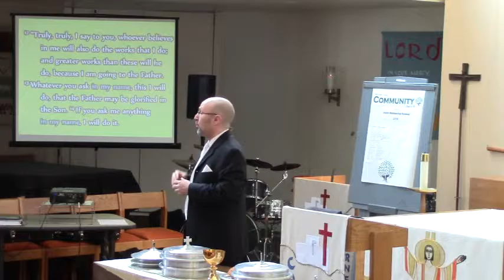John 14:12-14 - Derek Mason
SERMON TITLE: "PRAY" - Recorded on February 7, 2016 @ Moraine Valley Community Church in Palos Hills, IL. (ESV = translation used)